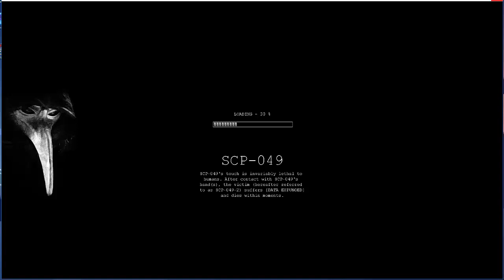Negros Y Aliens Bebes | BenitoTuber #3- SCP: Containment Breach